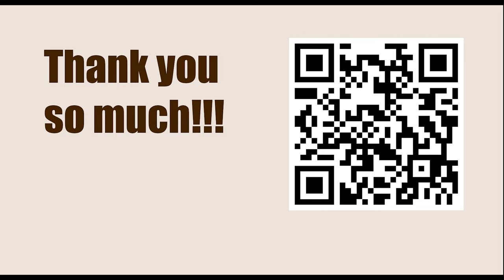Titled Tue 14th Mar Late 2023 - Round: 11 || Hikaru Nakamura vs Vladimir Kramnik